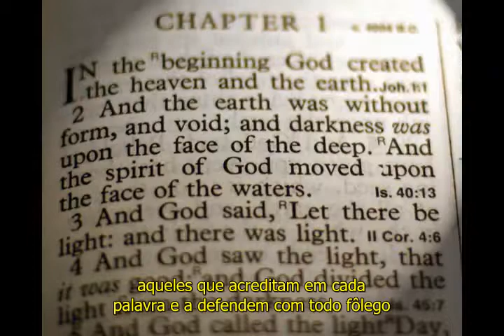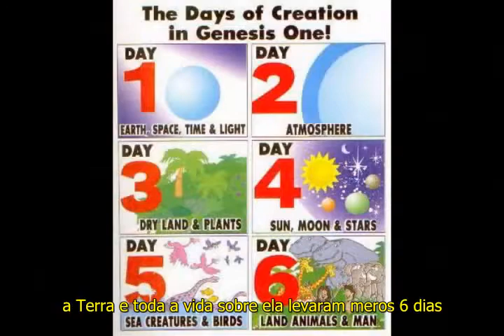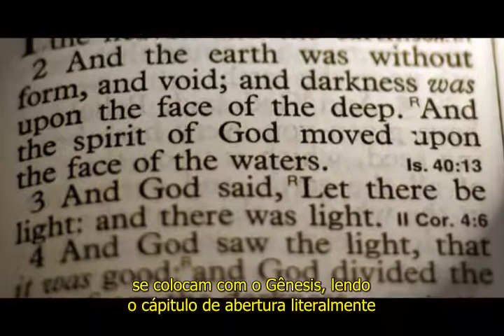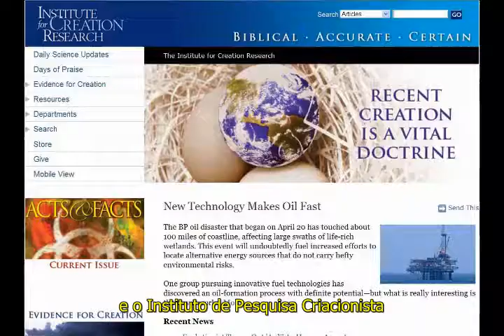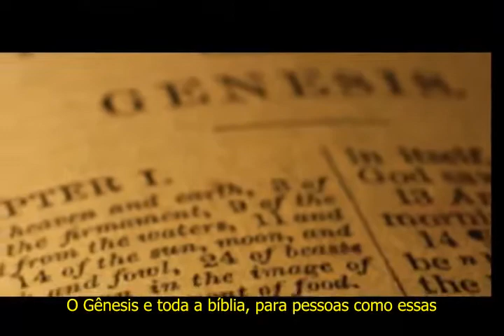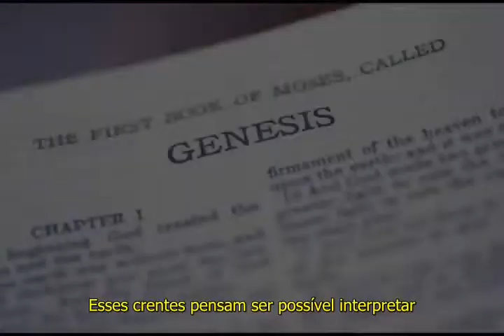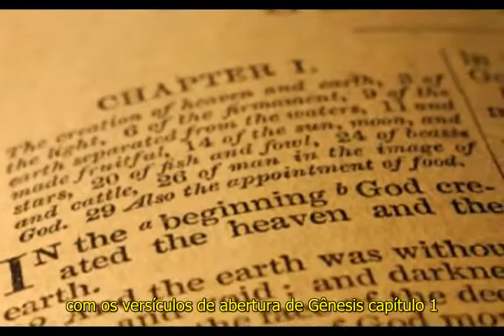O Que O Gênesis Tem De Errado - Parte 1 de 14 (legendado português)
Parte 1 -- [ Você está na parte 1 ] --

Série em 14 partes analizando o primeiro cápitulo do livro do Gênesis - a criação - sob as perspectivas da leitura pura e literal e da intepretação livre e comparando com o que a ciência tem descoberto sobre a origem do universo

(Se alguém perceber algum erro de tradução me avise que eu corrijo)